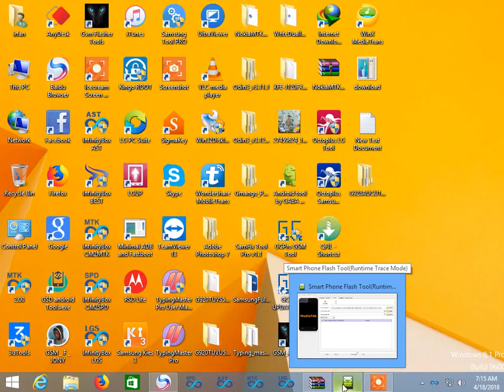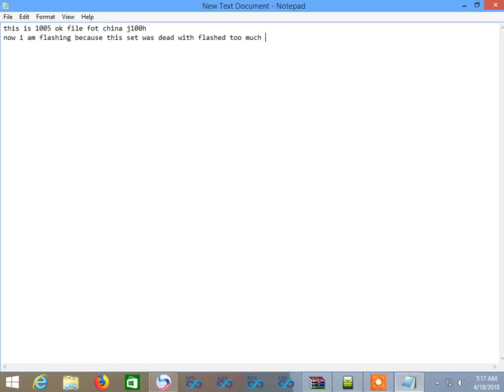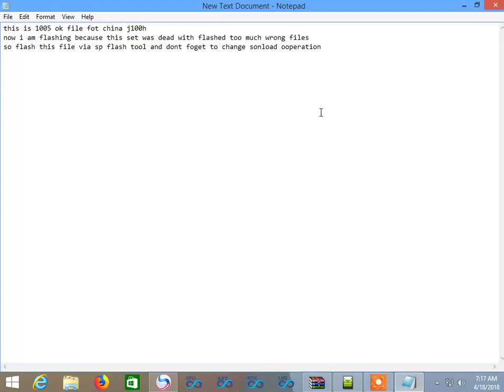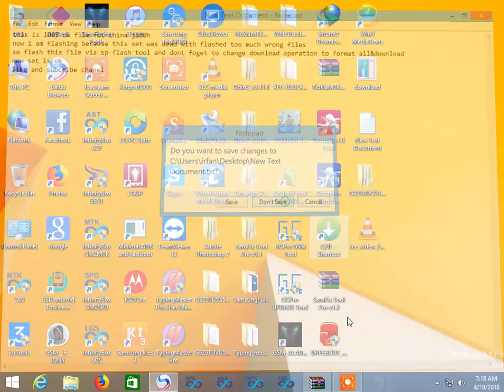china j200h dead after flash how to recover it with file link 100% ok